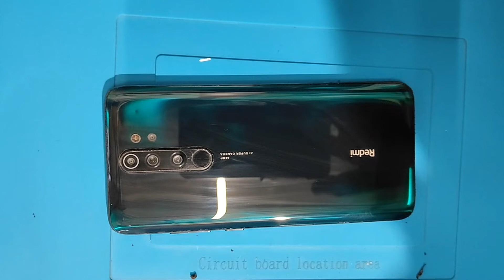redmi note 8 pro back glass broken replacement